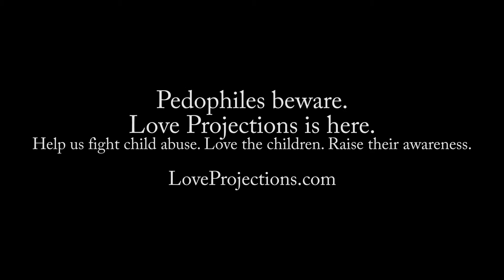LP presents: Rozaline Thorne - A Love Projections PSA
Dir: Edwin Escobar